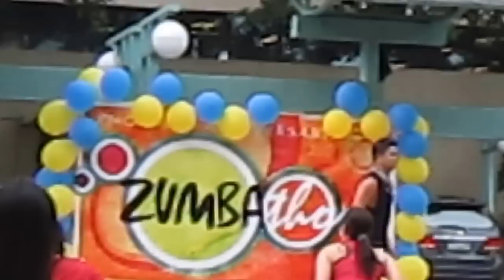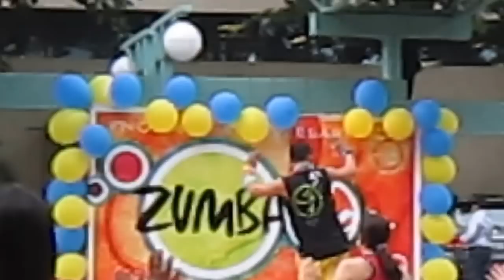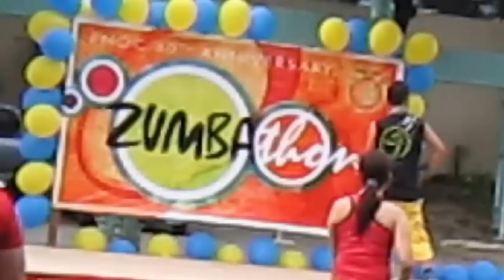Zumba Fitness by NICKMANJARES (GUEST INSTRUCTOR@PHILIPPINE NATIONAL OIL COMPANY)